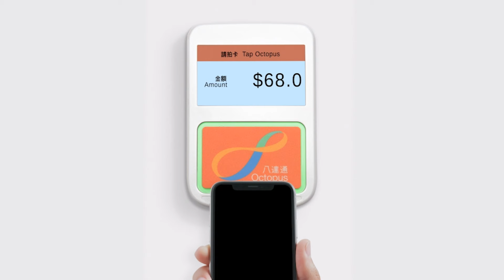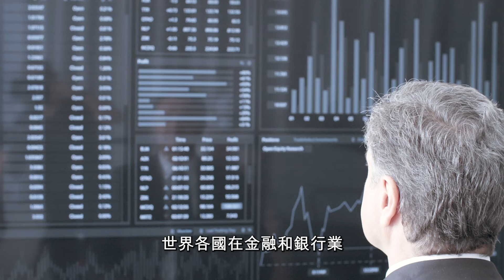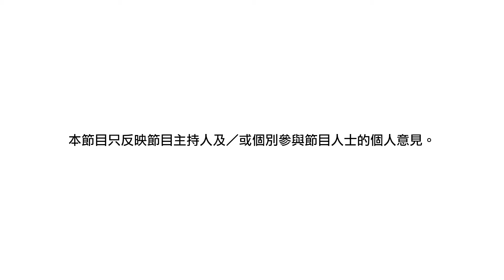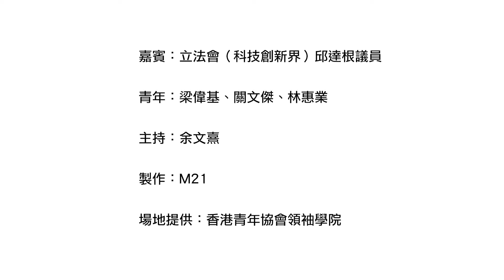《傾．盡全力》Ep.4 專業青年談電子支付，冀推動數碼經濟轉型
香港係全球首個使用電子貨幣嘅城市，近年電子支付或電子錢包嘅發展，已經被內地同鄰近國家及地區迎頭趕上，究竟如何振興電子支付嘅發展，同時，又如何同大灣區其他城市協作金融創科，為青年帶來機遇呢？

今集《傾．盡全力》，由3位專業青年同立法會議員邱達根先生，深入探討發展數碼經濟嘅重要性，以推動電子支付嘅發展同優勢，以及喺大灣區嘅機遇。

主題：電子支付
嘉賓：立法會議員邱達根先生（科技創新界）
青年：關文傑、梁偉基、林惠業
主持：余文熹

製作：M21